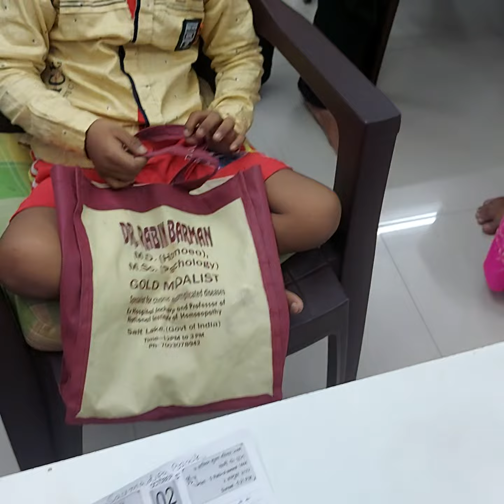Down Syndrome improved